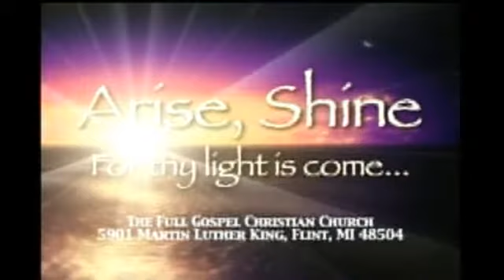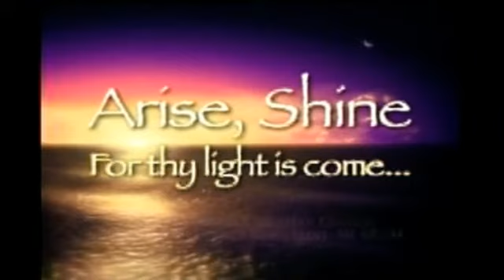The Praise Of Man